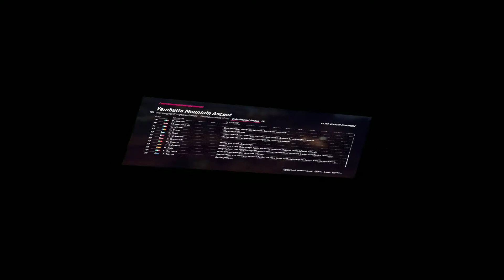Dirt Rally 2 0 mit Lenkrad und sequentieller Schaltung in VR // SUBARU IMPREZA 1995 //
Ein rennen gegen die zeit.
Für die einen ist es einfach nur langweilig,
für die anderen die schwierigsten strecken der WELT